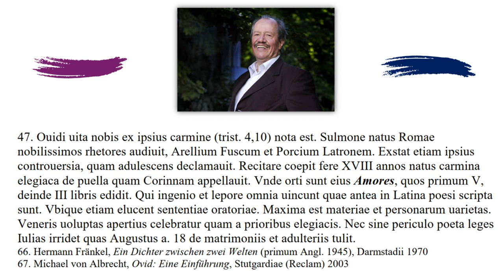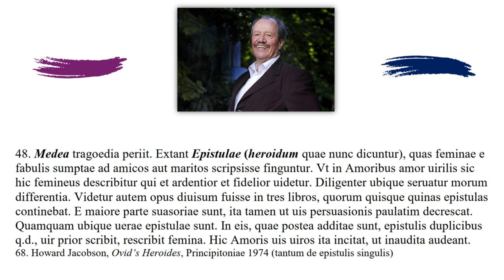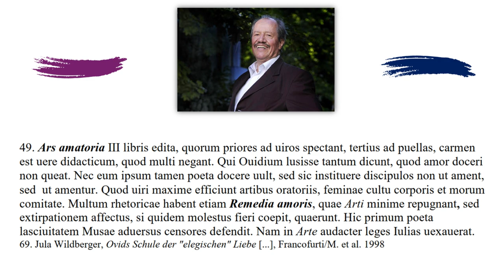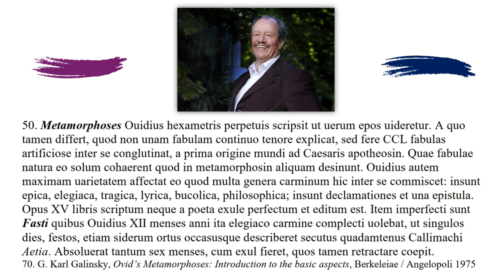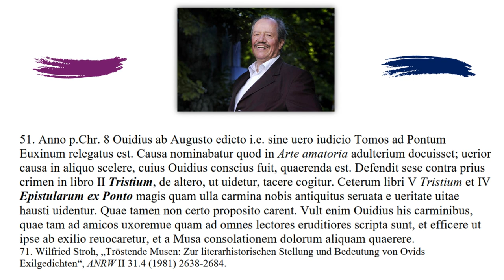Lectures on the History of Latin Literature 10/15: De P. Ovidio Nasone.